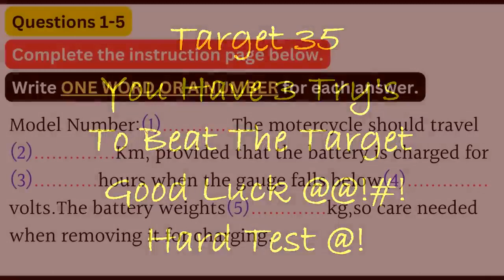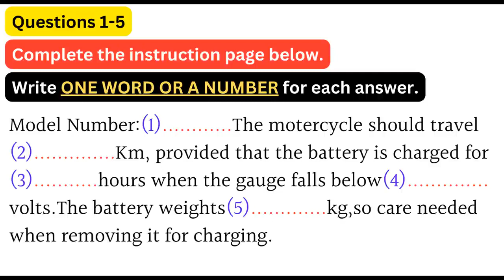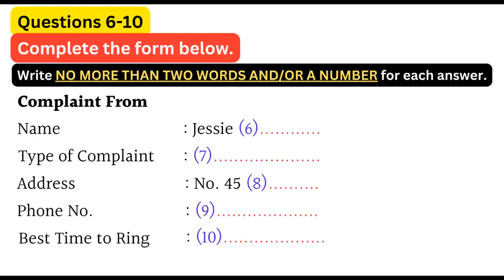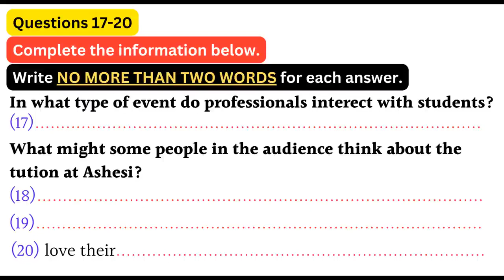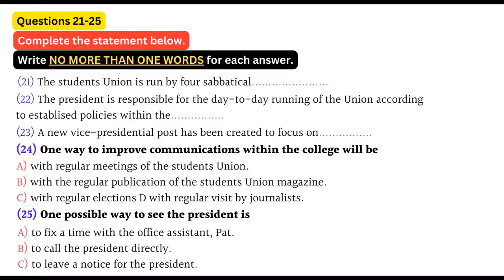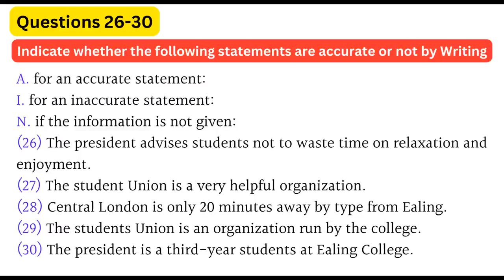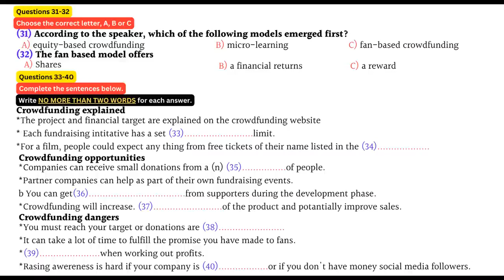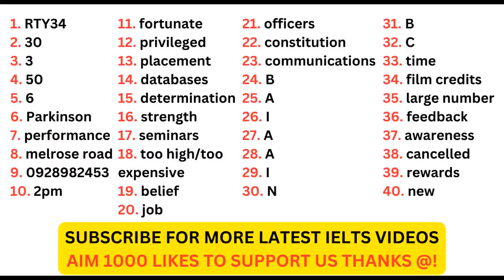IELTS listening new practice test with answers|02.05.23